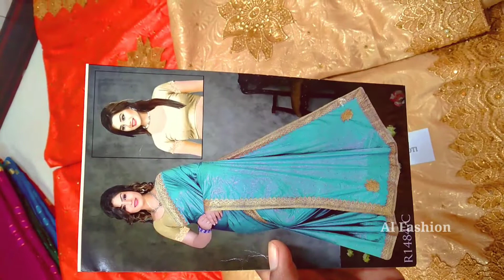lyca saree collection 750/-|fancy collection|al fashion|wedding collection |party wear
resellers also welcom🤗